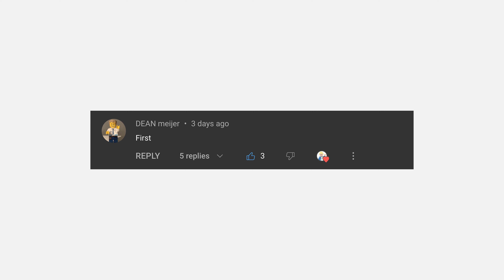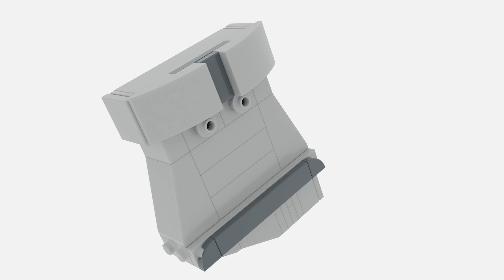EVERY LEGO SUPER MARIO CHARACTER EVER! | 100+ Lego Super Mario Custom Characters!!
This is every LEGO Super Mario character I have ever made... i think lol